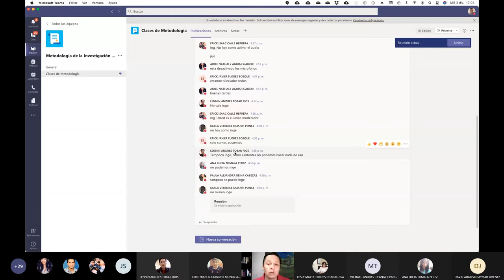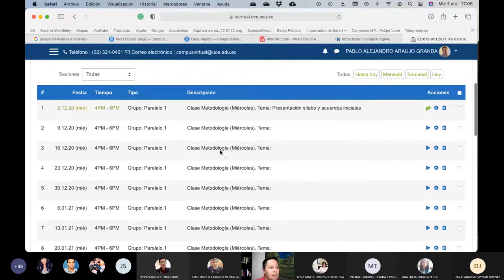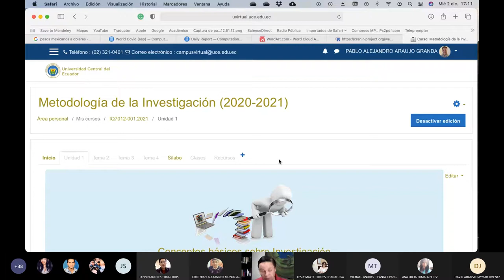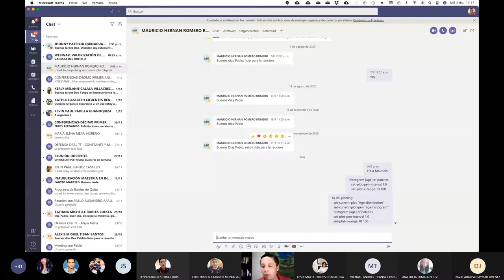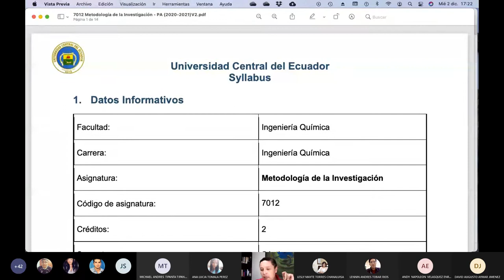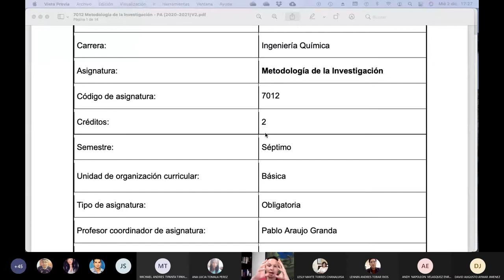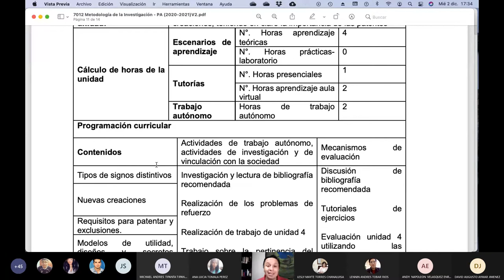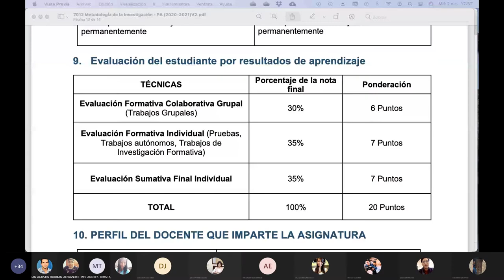02.12.2020 - Metodología de la Investigación - Clase Inicial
La clase inicial de Metodología de la Investigación del ciclo académico 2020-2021, presentación de sílabo y acuerdos con los estudiantes.